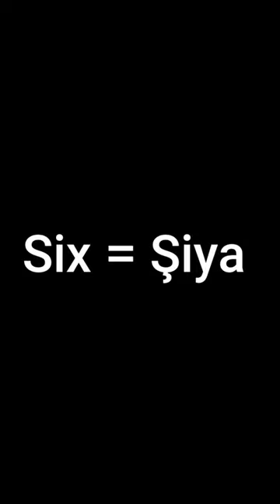Kashmiri language Roman Script